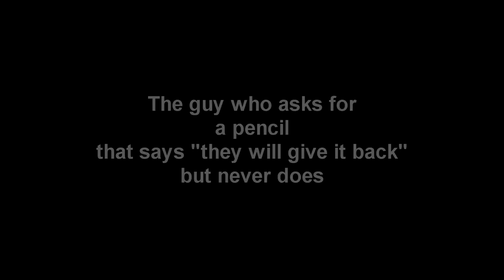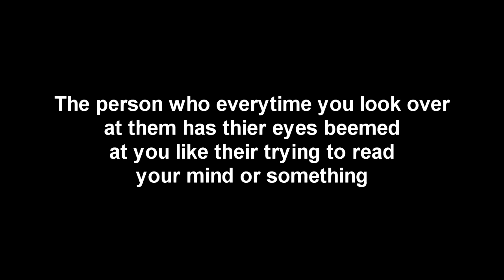Don't Be That Guy In School (Tips)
DO NOT BE THIS GUY. Or even look like him(;
Steam: Vibezer
Netflix Info: Jk
☑ Smile !
NOT miss any videos!
thanks for being active!